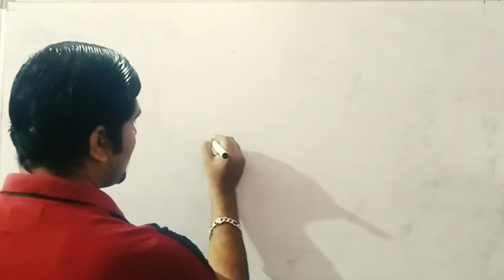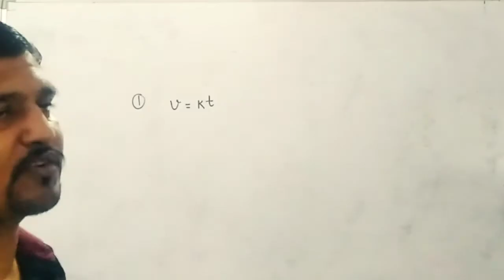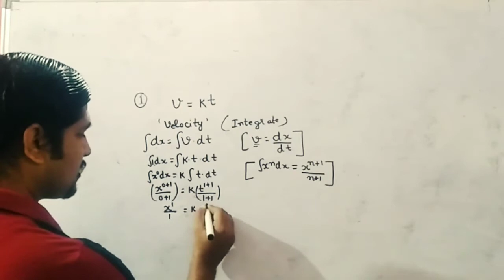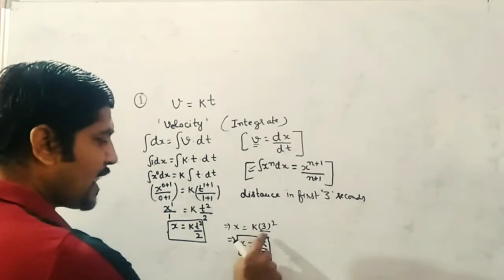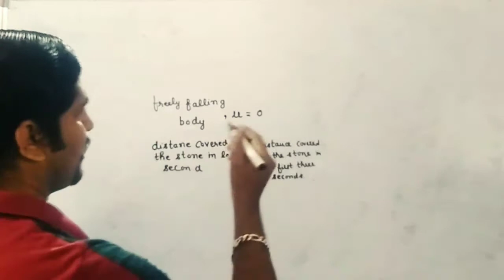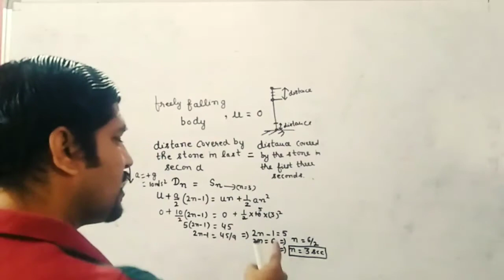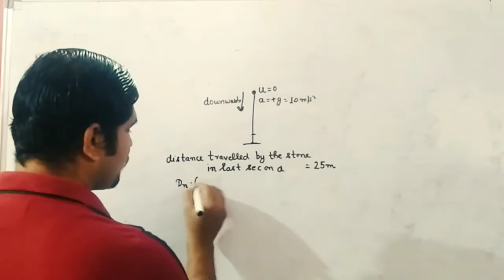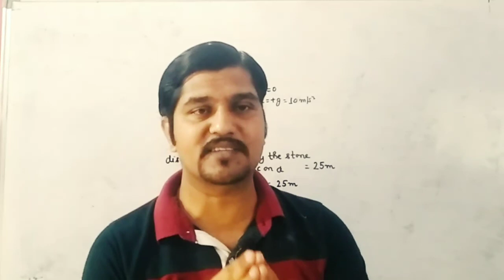Class IX || Motion || Lecture-31